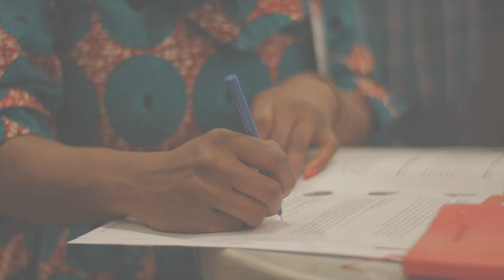2021 AgTech Innovation Summit Promo Video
The AgTech Innovation Summit will take place on Wednesday, March 10. The Summit will be a FREE virtual event with scheduled sessions on leadership in agtech; supply chain; impacts of the pandemic and its silver linings; and insights from growers and producers. Join us for an hour or all day.

This interactive conference offers participants the opportunity to learn and share knowledge about the current state of agtech and looking into the future through dynamic panels, inspiring keynote presentations, and networking opportunities.